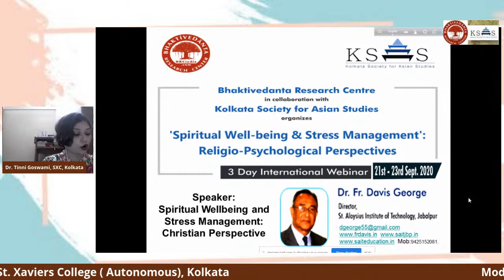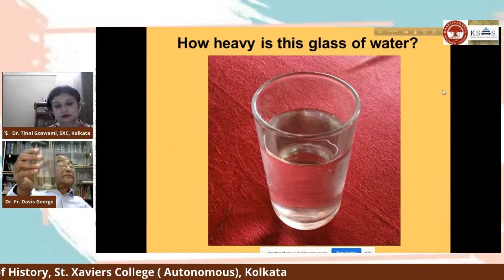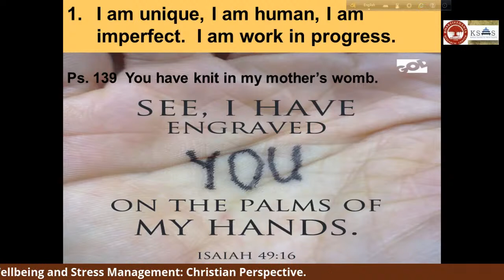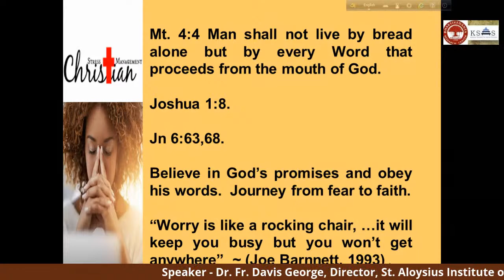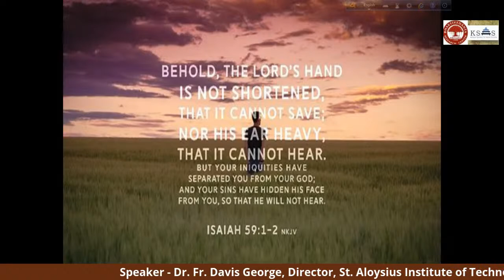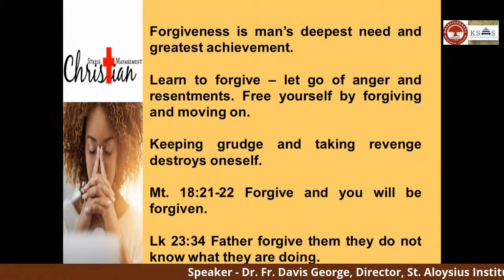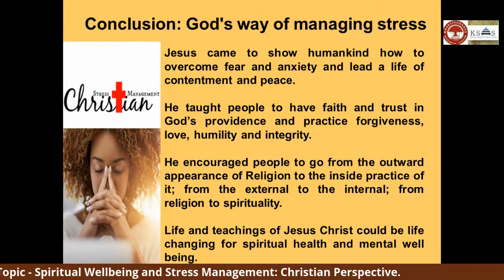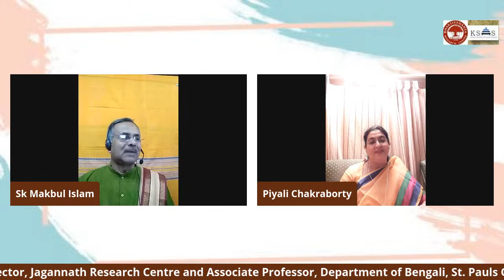Spiritual Well-being and Stress Management : Religio-Psychological Perspectives ।। Day - 2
Spiritual Well-being and Stress Management : Religio-Psychological Perspectives ।। organized by Bhaktivedanta Research Center in collaboration with Kolkata Society for Asian Studies

2ndDay – 22nd September
(Tentative) Programme Schedule
Welcoming the participants for the second day, announcing the name of the Speaker of the 1st and introducing the Moderator.
1st Session
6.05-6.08pm – Moderator (Dr. Sarmistha  De Basu, Secretary KSAS
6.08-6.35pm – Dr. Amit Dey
Topic - Perspectives on the mending Muslim Mystics of India.
6:35-6.45pm – Question and Answer session and summation of the speech
MC would name the  speaker of the 2nd Session of the Day.
2nd Session
6.45pm -6:48pm –  Moderator, Dr. De Basu
6:48 – 7:15pm – Ms. Shilpa Chheda,
Topic -Spirituality and Stress Management : A Jain Perspective
7:15 – 7:25 – Question / answer session and summation of the speech
MC would introduce the moderatofor the 3rd session and the name the Speaker

3rd Session

7:25 – 7.28 –Moderator, Dr. Tinni Goswami, Assistant Professor Department of History, St. Xaviers College ( Autonomous), Kolkata
7:28pm – 7.55pm – Speaker on Christianity Dr. Fr. Davis George, Director, St. Aloysius Institute of Technology,
 Topic - Spiritual Wellbeing and Stress Management: Christian Perspective.
7:55pm – 8.05pm – Question answer session and summation of the speech.
MC would name  the Speaker of the 4th session  and introduce the moderator
 4th Session
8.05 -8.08 pm –  Moderator, Dr Sk. Makbul Islam
8:08 – 8.35pm – Speaker -  Dr. Piyali Chakraborty
Topic - Stress Management: a Buddhist approach
8:35pm – 8.45 pm – question and answer session and summation of speech
8:45 – 8.48pm – day ends – announcement for next day